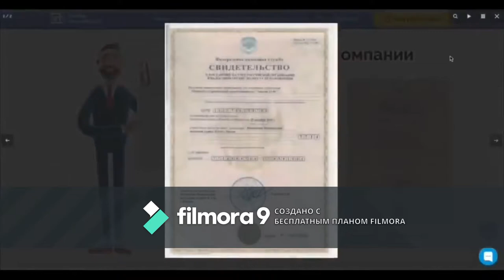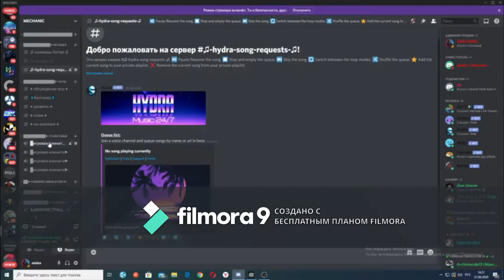Crossout играем патькой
Ищу друзей кататься в месте ,
ну как вам ?
Кто хочет меня найти : savkinmiha2001
привет всем
Вот мои данные
скайп ( меня можно найти так 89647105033 и savkinmiha2001@mistermuscle CK-MYK Дэтпул Миша )